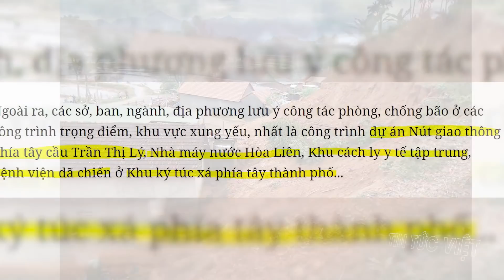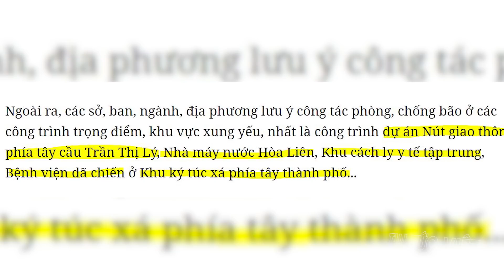⛔Tin BÃO Số 5 Mới Nhất | Bão Côn Sơn @TinTucVietOfficial Bão Conson giật cấp 12 hướng thẳng vào miền Trung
00:17 Bão số 5 giật cấp 12 hướng thẳng vào miền Trung
04: 23 Dự báo thời tiết 10 ngày tới ở cả ba miền